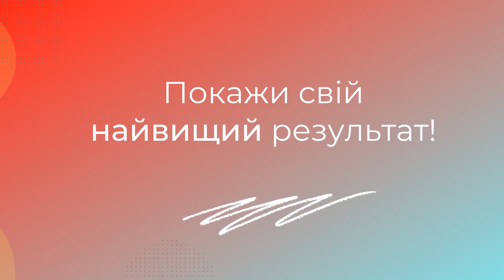Пробне ЗНО-2020: перспективи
Валерій Бойко, в.о. директора Українського центру оцінювання якості освіти, розповідає про плани щодо проведення основного і пробного зовнішнього незалежного оцінювання у 2020 році.